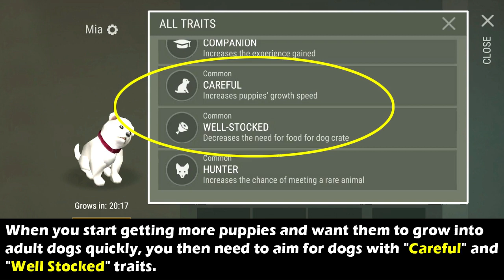How To Get Puppies Faster + Quickly Grow Them Into Adult Dogs! Last Day On Earth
In this video i will show tell you the best way to get more free puppies faster and also how to quickly grow your puppies into adult dogs in Last Day On Earth Survival game.

How I Record, Edit & Create My Videos

We Use "AZ Screen Recorder" for recording game videos on mobile.

We Use "Wondershare Filmora" For Editing All Our Videos. It is the Most Easiest to use editing software with all the Features you will Ever Need.